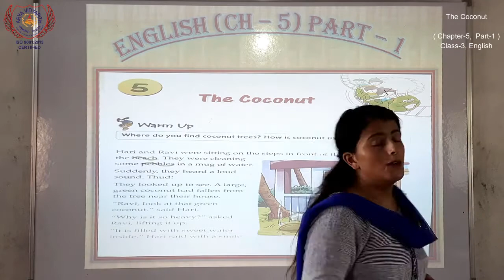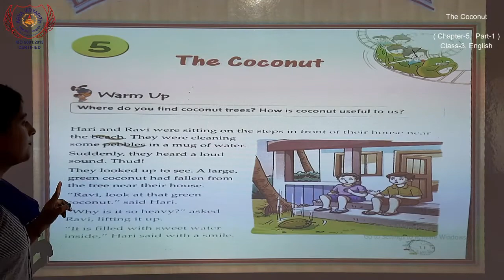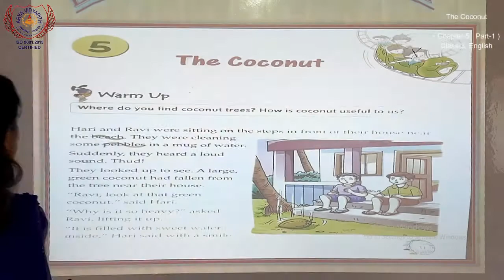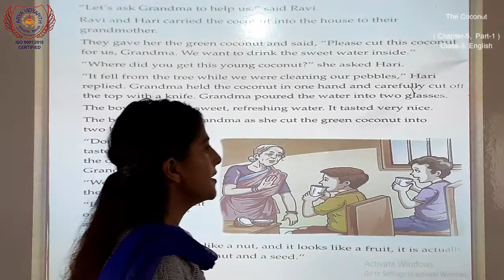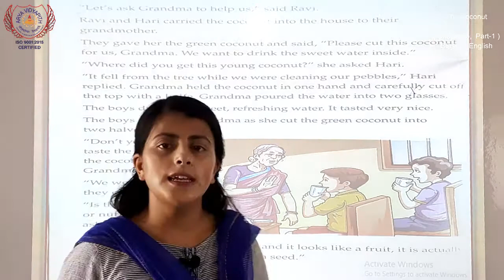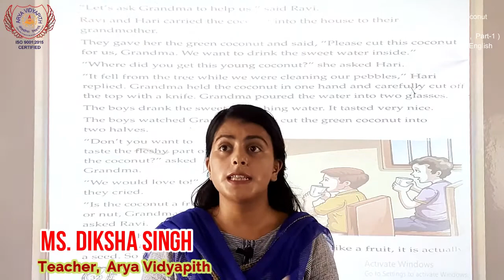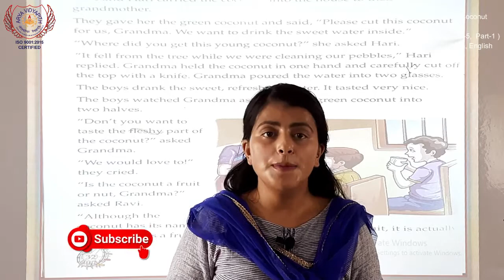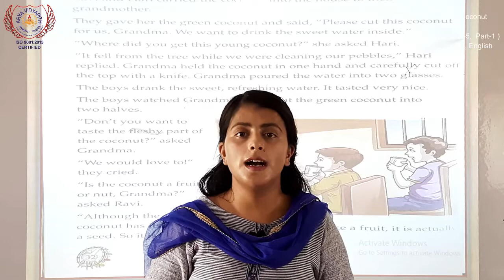Class 3 - English I The Coconut I Chapter - 5 I Part - 1 I Arya Vidyapith I Best School in Motihari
How to keep your child busy in lockdown? Online schooling is the way.

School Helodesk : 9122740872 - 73